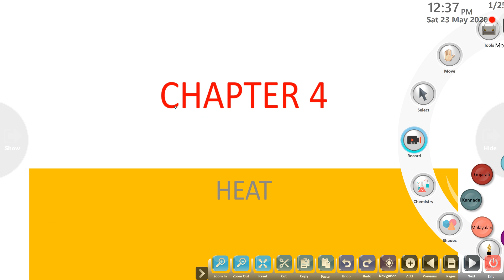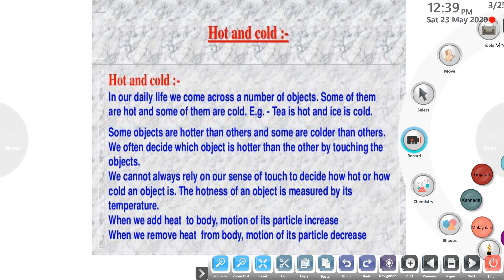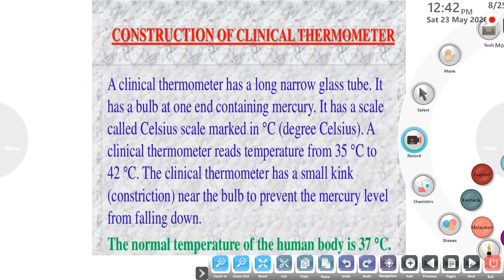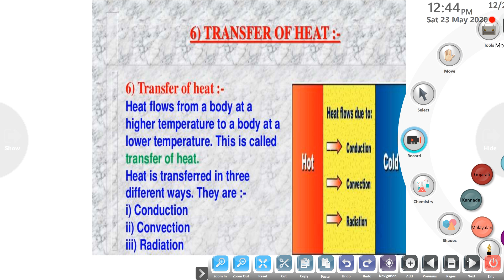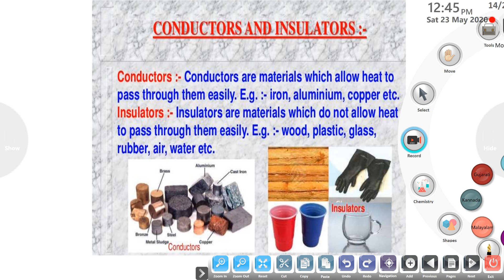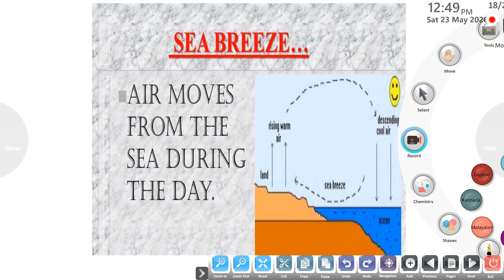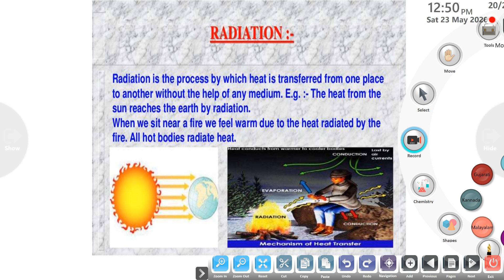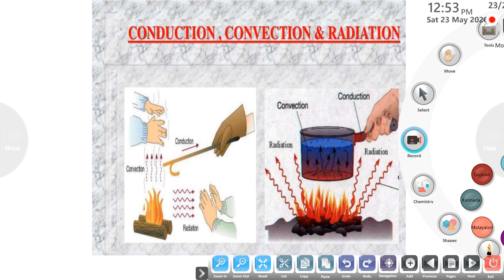7th science chapter- 4